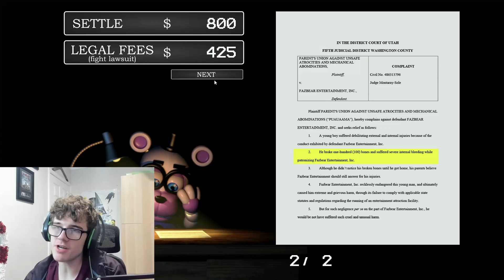The Bankruptcy In FNAF 6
Hello,
In this extra video of freddy fazbears pizzeria simulator (FNAF 6) I show you the bankruptcy ending! This is because i accidently cut it from the main video... If you enjoyed this video please be sure to leave a like and subscribe, also comment what you want to see next time so i know exactly what to make a video on next time!
Have a Reecetastic day!

Five nights at Freddy pizzeria simulator (FNAF 6)